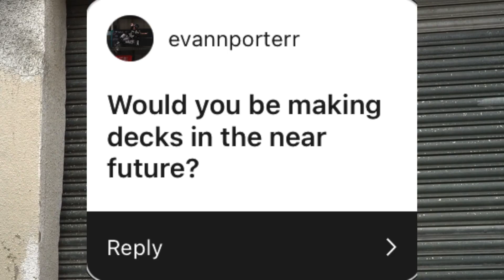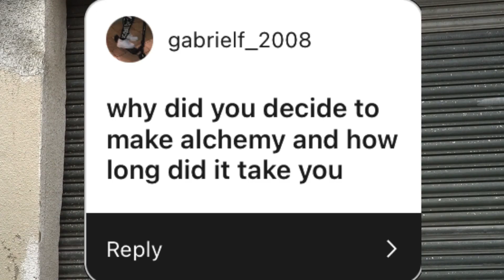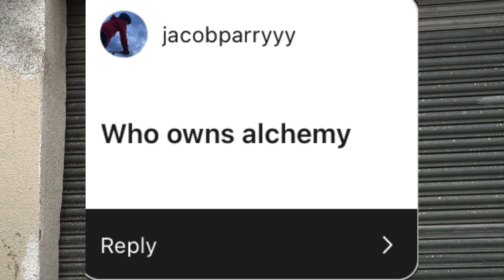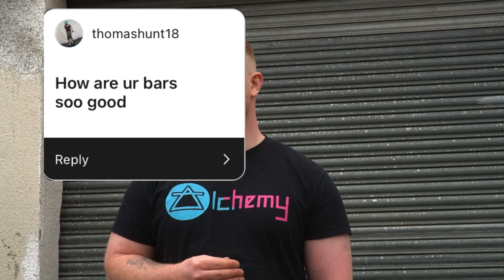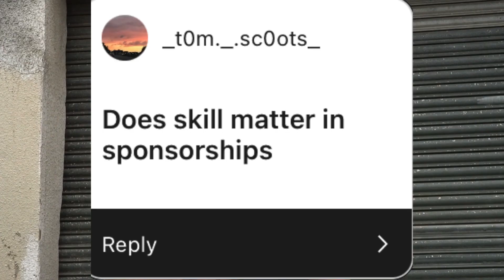Q & A with the owner of Alchemy Scooters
Follow us for inspirational content, giveaways and a change to win Rider of the month:

Big shouts to @tkr.scooter for the dope visuals